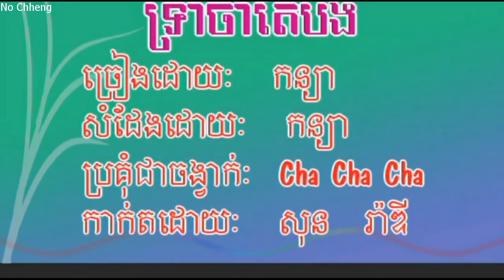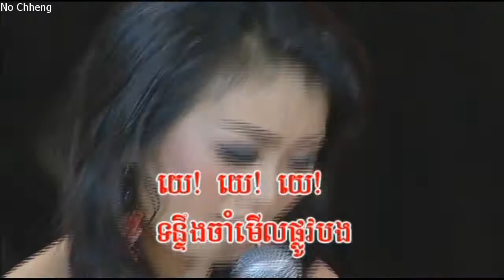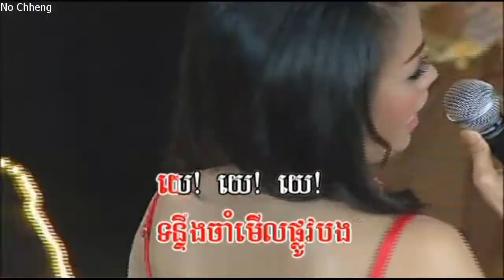ទ្រាំចាំតែបង កន្យា (ភ្លេងសុទ្ធ) Trom chaom tia bong (Pleng sut)